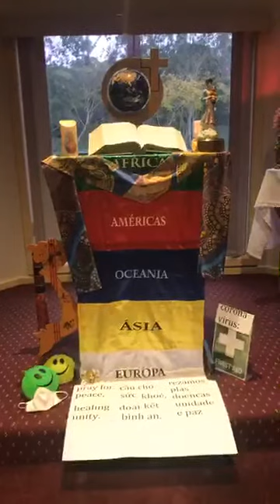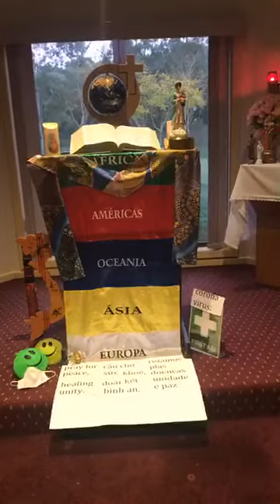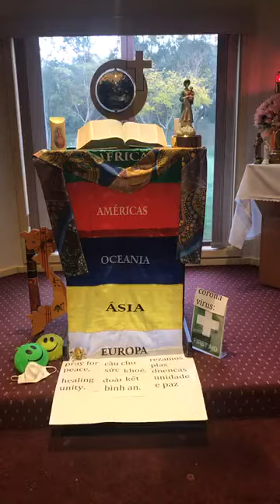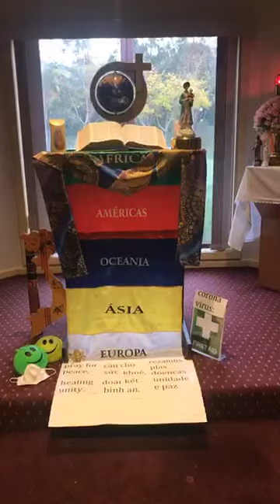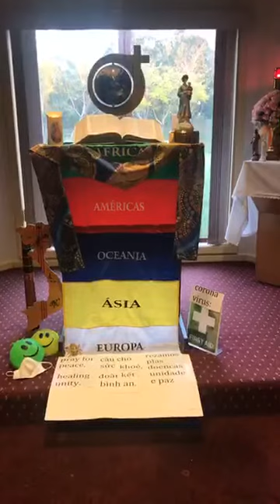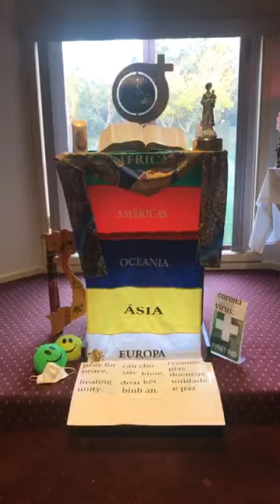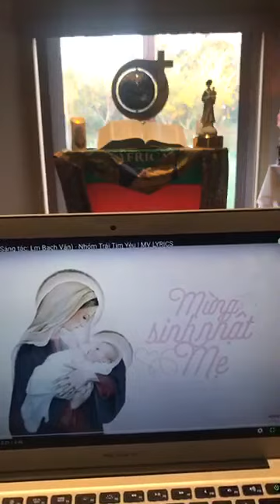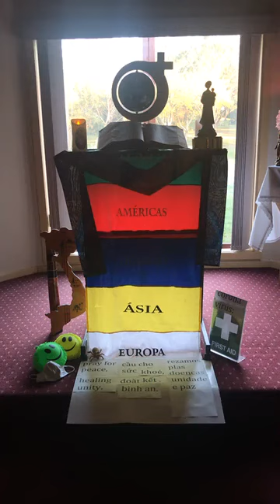NGÔI NHÀ LỜI CHÚA- 8/9/20 Mt 1,1 16 18 23 ‘Người con bà cưu mang là do quyền năng Chúa Thánh Thần